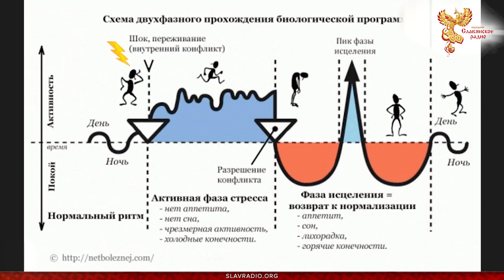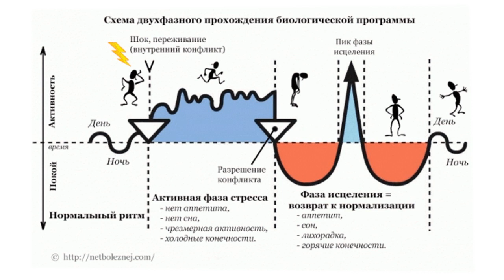От онкологии до насморка? Германская Новая Медицина. Егор Миронов. Часть 2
Психосоматика и онкология.

Егор Миронов - психолог, специалист в области психосоматики рассказал о болезнях и причинах их возникновения с точки зрения Германской Новой Медицины.

Быть ДОБРУ!
МЫ В ИНТЕРНЕТЕ:
Сделаем вместе Мир лучше!